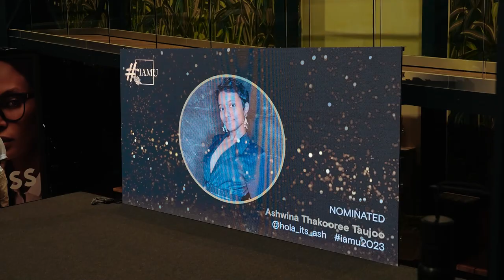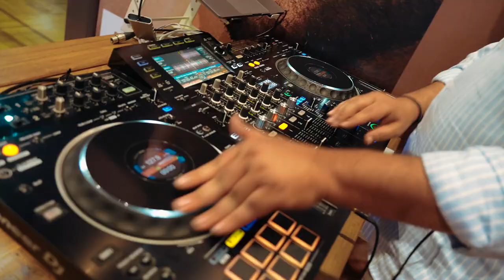Influencers Awards Mauritius Ceremony 2023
Until the next, here's a glimpse of the 2023 Influencers Awards Mauritius Ceremony.

Deepest thanks to our nominees, partners, juries and team.  We wouldn't have made it without your support.